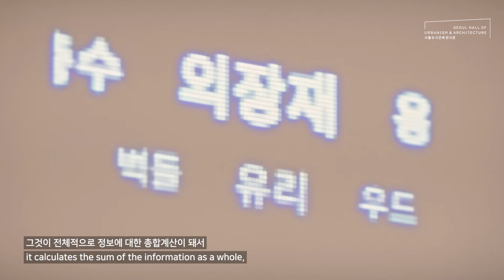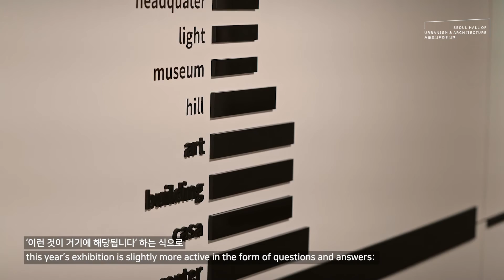Hidden Architects at Gallery HOUR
숨은 건축가를 재조명하는 전시‹히든 아키텍츠›는 코로나19로 인한 제약적 공간 범위를 넘어 국내외 건축가들의 교류 플랫폼을 구축해보면 어떨까 하는 생각으로부터 출발하였습니다. 본 전시에서는 선택한 정보를 놀이적 행위를 통해 숨은 건축가를 마주하는 경험을 할 수 있습니다.
The ‹Hidden Architects: Spotlight on the Undiscovered› Exhibition started from an idea to create a platform for architects at home and abroad to interact regardless of the pandemic-driven restrictions. By playing with the information they choose, the audience will be able to encounter yet-to-be discovered architects in the exhibition.

“노동과 달리 놀이는 수단과 목적이 결합된 행위이며 이를 통해 경험의 희소성과 즐거움을 얻을 수 있다.” J.Hui-Zinga, 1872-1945
“Play, unlike work, is an activity of means and ends combined which presents rare experience and enjoyment.” J.Hui-Zinga, 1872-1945
서울도시건축전시관 갤러리 아워
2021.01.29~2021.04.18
Gallery HOUR, Seoul HOUR